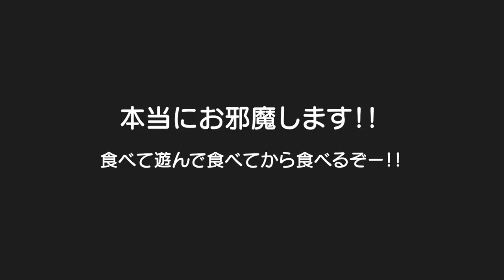必ず泣いてた大阪帰省。。。場所見知り！人見知りはもうしない？大好きなばあちゃんに会ってきました！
二卵性男女双子生後4歳1ヶ月＆1歳2ヶ月赤ちゃん　毎回必ず最初は泣いてたけど今回はどうかな？ばあちゃんいつも悲しそう。。。はる君もう大丈夫やんな？